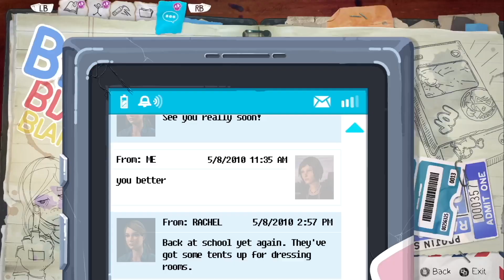Life Is Strange: Before the Storm #5 - Brave New World (Part 2)